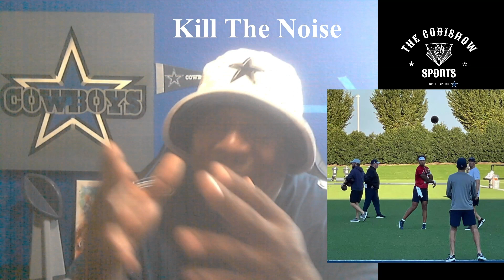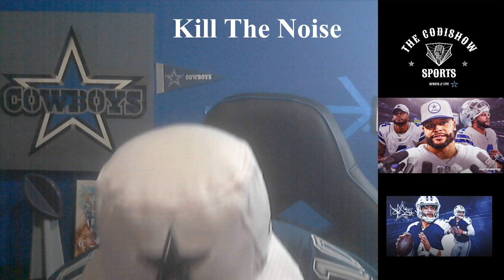Where Are You At Dak Haters🤣🔥🔥🔥🔥🔥💯